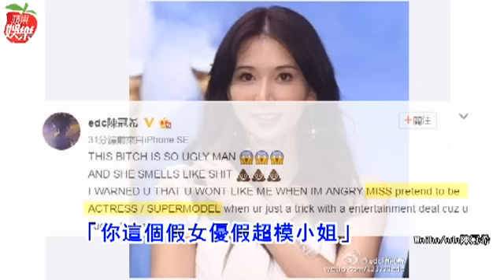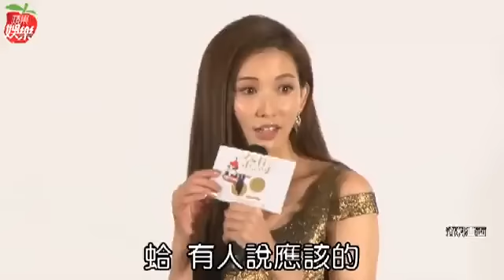陳冠希瘋罵婊子 刪文龜縮 志玲委曲一夜「好可怕」--蘋果日報20160729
淫男嘴砲
【張哲鳴╱台北報導】香港藝人陳冠希多年前因淫照事件重挫人格及事業，前晚再度失控，在微博以英文辱罵出道12年來與人為善的林志玲是「婊子」、「聞起來像屎」、「含了一些（屌）」，極盡誹謗。林志玲第一時間透過助理回應：「完全不認識他，也不知發生什麼事。」從無「隔夜仇」的志玲姊姊昨午罕見地仍難以釋懷，感嘆：「很委曲，好可怕。」